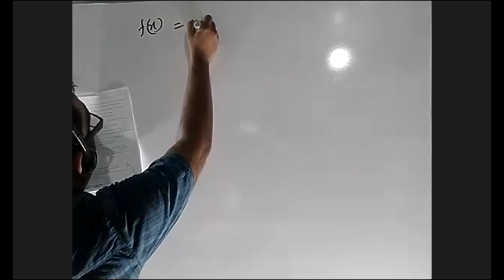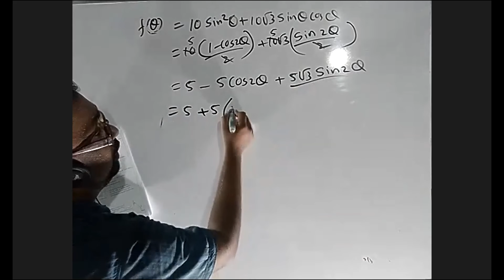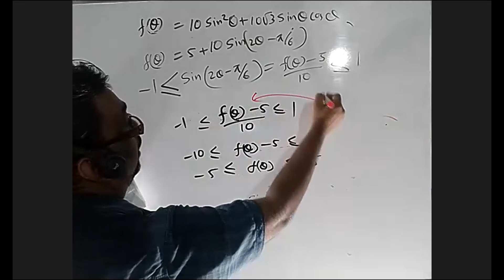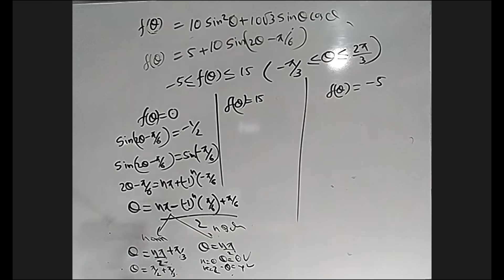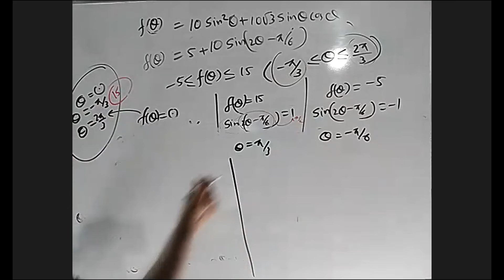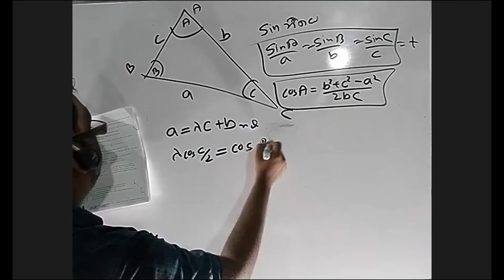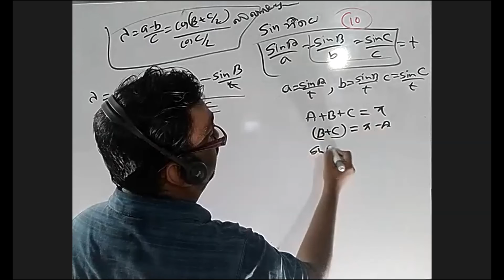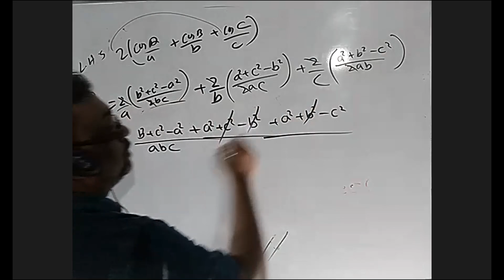2023 Special test paper August question 14 discussion SURANGA DELPAGODA